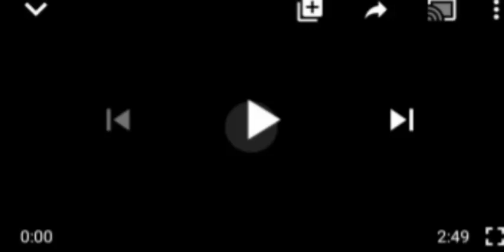WHAT IS SULEMAN SAYING?? WATCH AS HE REACTS 2 ALL€GÃTIOÑS OF SL€£ING WITH NOLLYWOOD ACTRESS,CHIOMA.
Apostle Suleman#Chioma Nollywood Actress